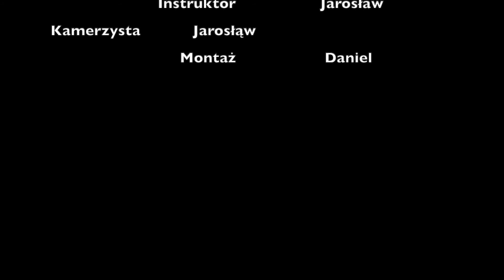Skok Spadochronowy Jarosława 21.09.2021 Ostrów Wielkopolski